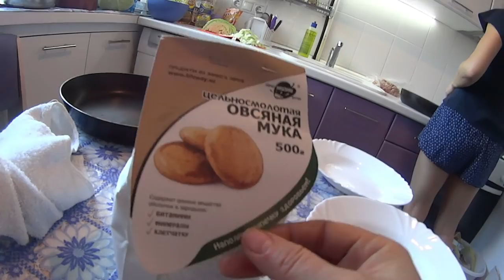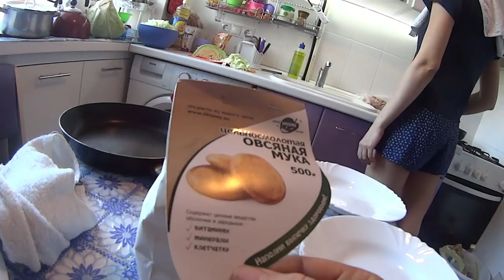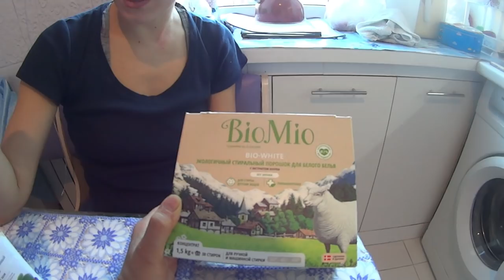Готовим отбивные из курицы у снохи! Cooking chicken chops at the daughter-in-law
Сегодня была в Барнауле,заехала в гости к внучкам,купила курицу и решила приготовить отбивные!